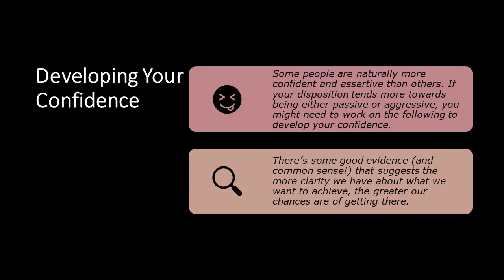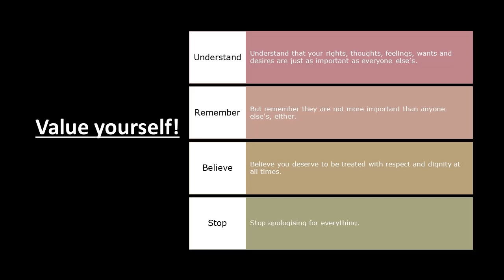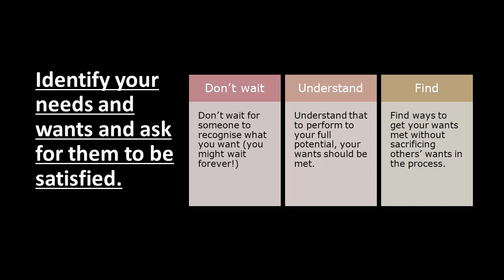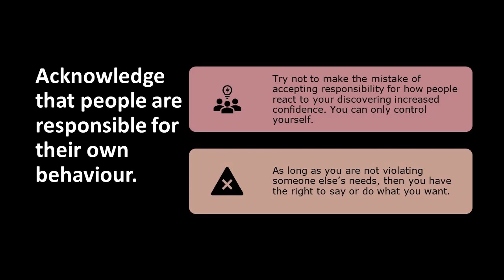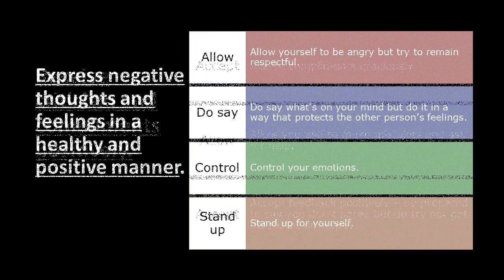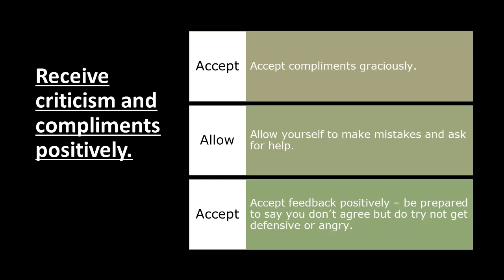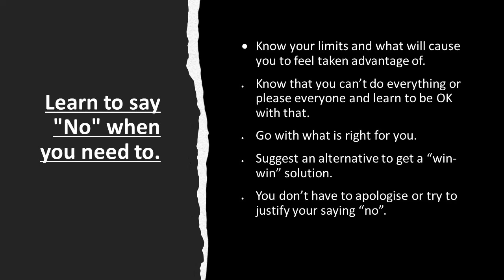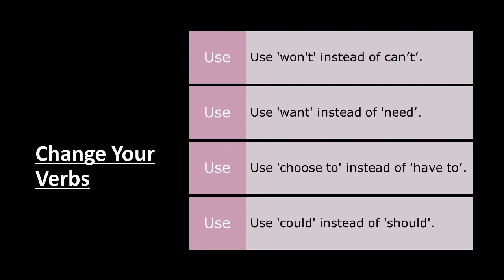Confidence Easy to Talk About Hard to Grow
Here's an introduction to some of the themes we explore as we work on developing confidence. even though it's a term we use quite often and freely, confidence remains a slippery subject!